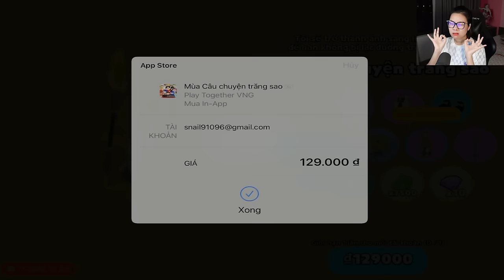ỐC TV sở hữu gói VIP tháng 9 trong PLAY TOGETHER và lần đầu SẮP PHÁ ĐẢO GAME